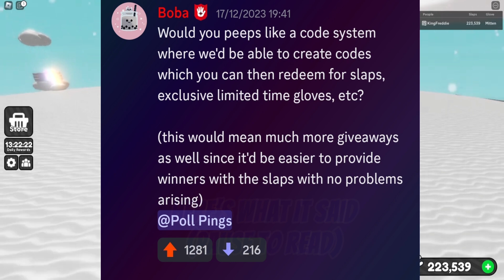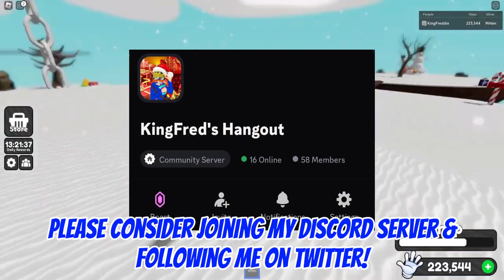Upcoming Slap Battles Feature? | Slap Battles News Leaks & Speculation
After 1 whole year.